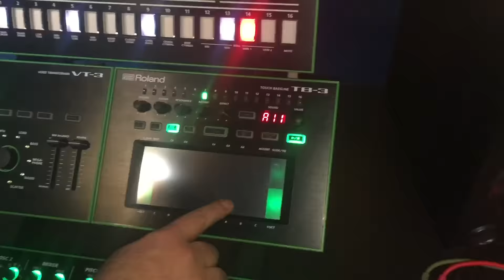Kozmix - Vocoder mikrofonpróba és TB-3 sound check!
A 2015 December 27-én megrendezésre kerülő,Kozmix Aréna 20 jubileumi nagykoncertre való készülődés,hangszín keresés és vocoder próba.